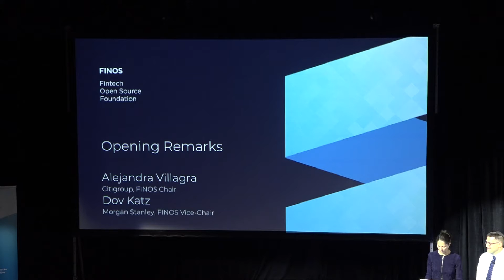Alejandra Villagra & Dov Katz | Opening Remarks | FINOS OSSF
The FINOS Open Source Strategy Forum (OSSF) Virtual 2020 Registration and schedule is live:

ALEJANDRA VILLAGRA | 2019 CHAIR, FINOS | GLOBAL HEAD, CITI VELOCITY | MANAGING DIRECTOR, CITI |  "OPENING REMARKS" | FINOS OSSF 2019

DOV KATZ | VICE CHAIR, FINOS | MANAGING DIRECTOR, MORGAN STANLEY | "OPENING REMARKS" | FINOS OSSF 2019

►► See this on the FINOS website OSSF 2019 wrap up

FINOS 2019 Chair, Alejandra Villagra of Citi, and Vice Chair, Dov Katz of Morgan Stanley deliver opening remarks for the 2019 New York Open Source Strategy Forum.

ALEJANDRA'S BIO

Alejandra “Ali” Villagra is a Managing Director in the Markets division of Citi, and Head of North American Sales and Global Product Development for Citi Velocity. Since joining Citi in 2001, she has held positions in Investment Grade Debt Origination, Institutional Sales, and Technology and Sales Management. Ali is a graduate of Dartmouth College and lives in Tribeca with her husband Jason van Dalen and her son Diego van Dalen.

DOV'S BIO

Dov Katz is a Managing Director and Distinguished Engineer at Morgan Stanley. He has been at the Firm for 18 years, involved in a wide array of technologies ranging from instant messaging, to client facing electronic trading, to web platforms and toolkits, and has most recently been driving the Firm’s DevOps efforts. He currently leads the Morgan Stanley Developer Environment (MSDE) organization which is responsible for driving developer productivity and delivering key elements of the DevOps pipeline and tool-chain.

Within the Firm’s Institutional Securities Tech division, Dov led the delivery and architecture of the Firm’s award-winning Matrix electronic trading, pricing and analytics platform, serving the Institutional sales and trading desks and the Firm’s clients. He has been directly involved in the creation and execution of the Firm’s broader strategy around client-facing technology, and infrastructure needed to support it. Prior to leading Matrix, Dov created a web platform Application Infrastructure team, and was responsible for internal collaboration products.

Dov holds a BSc in Computer Science from Columbia University and an MBA from New York University.